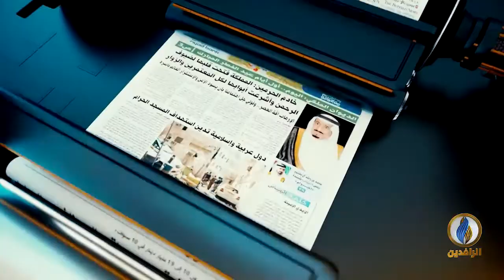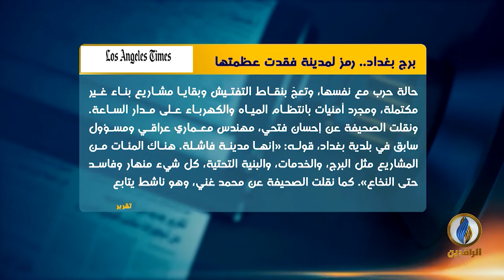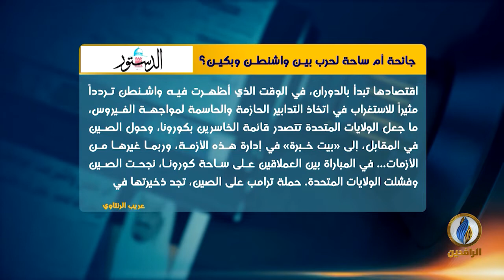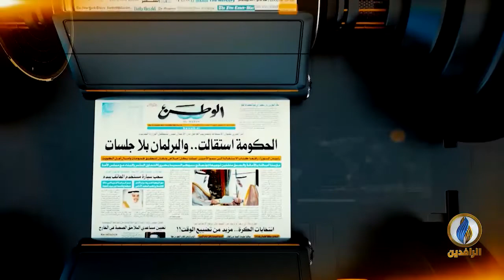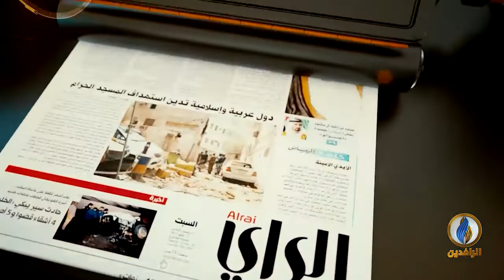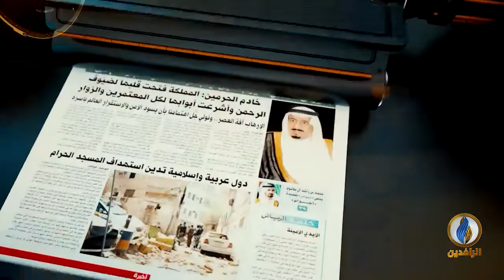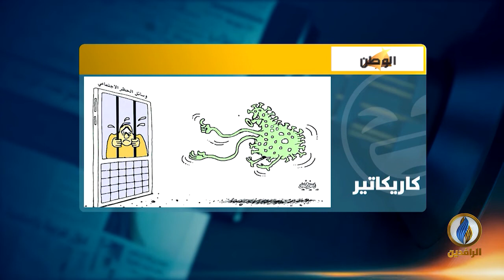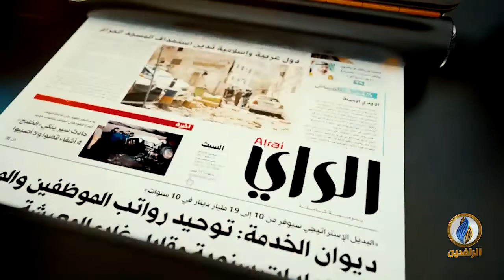صدى_الأقلام | 20 - 4 - 2020